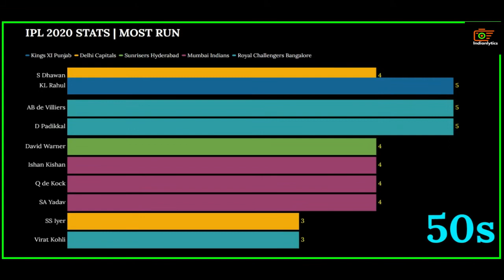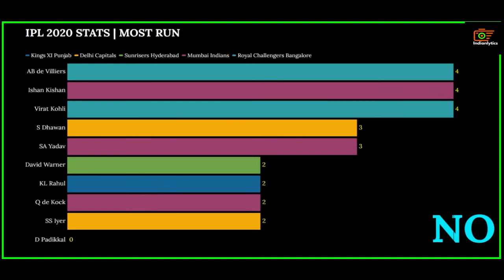Most Runs by Batsman in IPL 2020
This video features the Most Runs by Batsman in IPL 2020

The discussion section is up!
IMPORTANT?